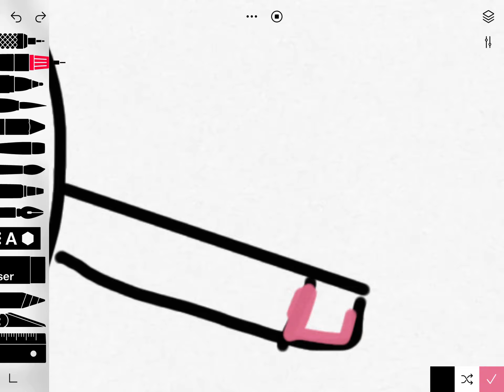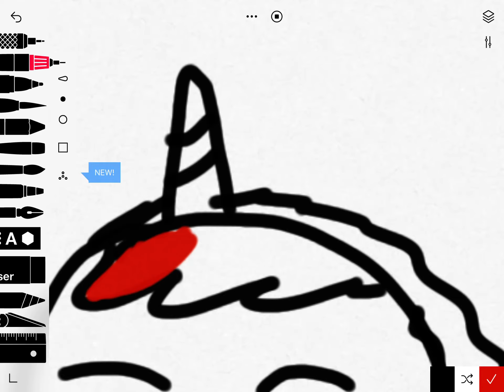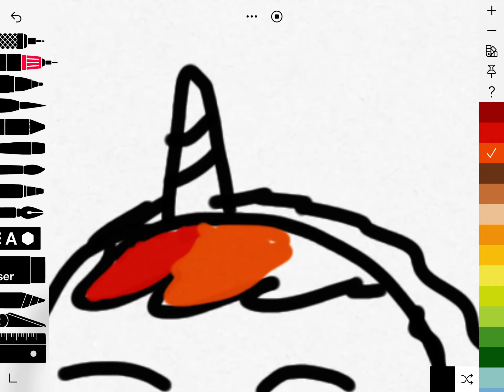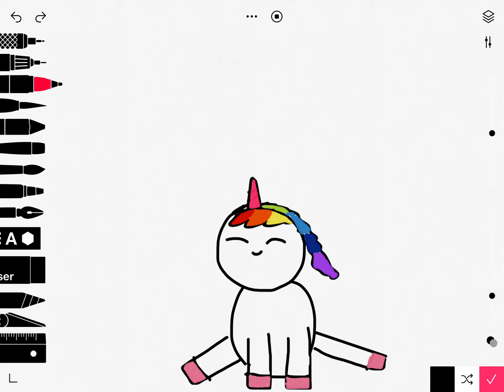Coloring cute unicorn